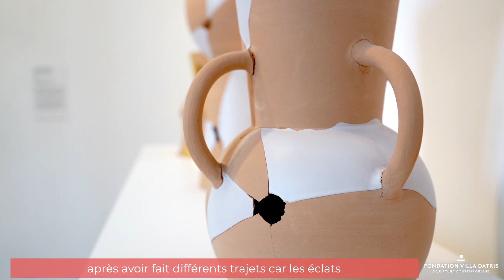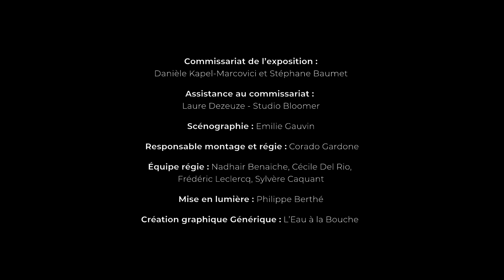ORNAGHI & PRESTINARI ǀ Ritrovarsi, 2019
Le travail de Ornaghi et Prestinari explore le domestique, le fragile, l'intime et oscille entre le concept et l'action avec une attention particulière aux matériaux, à leur manipulation et à leur emploi au cours du processus de création.

Venez découvrir ces sculptures à l'occasion de l'exposition Toucher Terre du 27 mai au 1er novembre 2022 !

100 artistes internationaux exposés dans la Villa et ses jardins
Fondation Villa Datris, L'Isle-sur-la-Sorgue

Commissariat de l'exposition : Danièle Kapel-Marcovici et Stéphane Baumet
Assistance au commissariat : Laure Dezeuze - studio Bloomer
Scénographie : Emilie Gauvin
Conception graphique : Estelle Maugras - Balam
Responsable montage et régie : Corado Gardone
Équipe régie : Nadhair Benaïche, Cécile Del Rio, Frédéric Leclercq, Sylvère Caquant
Mise en lumière : Philippe Berthé
Agence de création et de communication : l'Eau à la Bouche
Vidéaste : François Castelot
Traductions : Magdalena Zborowski